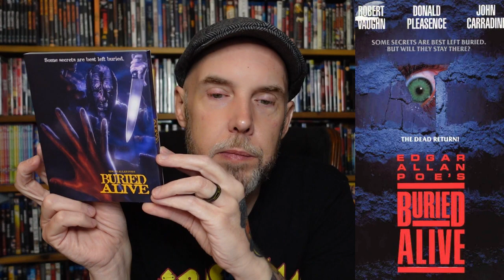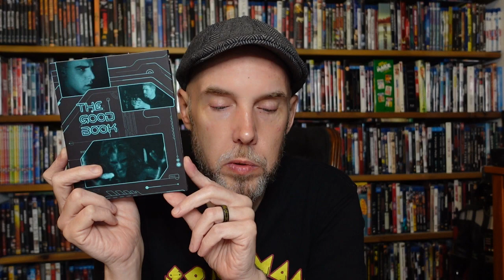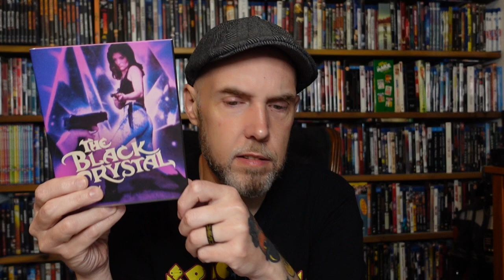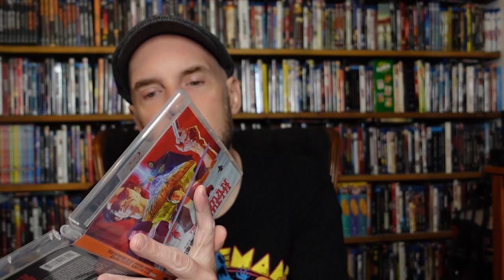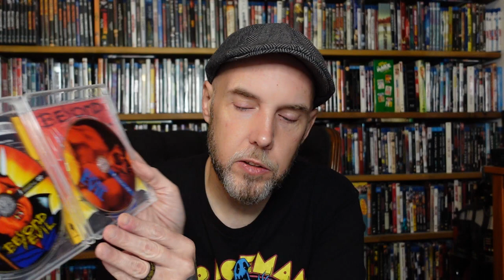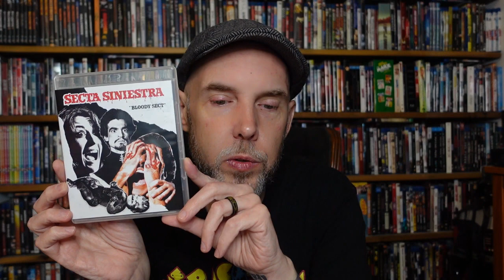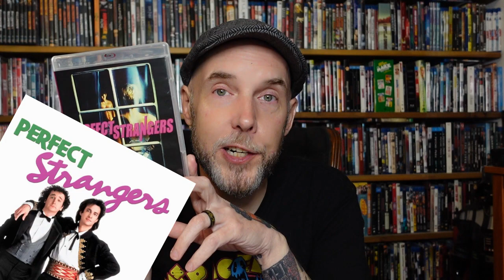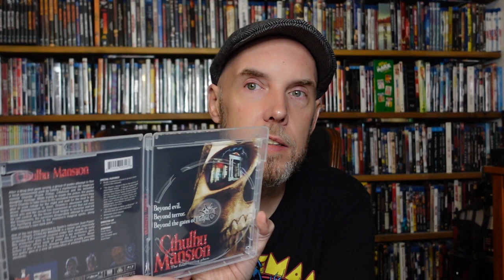Unboxing!: Vinegar Syndrome Final Summer Sale Haul part 2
This has been an adventure. This is the final haul from the summer sale, part 2! We finally made it!